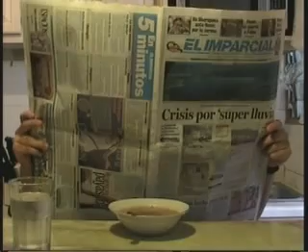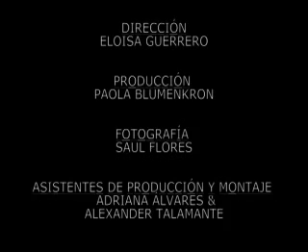La Persecusión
La Persucusión es un ejercicio que realizamos mis compañeros y yo para la materia de Producción Audiovisual a cargo de Fernando Fuentes, en la Universidad de Sonora.

Esta vez, el tema era libre, con la condición de que tuviera una persecusión. ¡Ah! y ahora sí podía tener música (de hecho era obligatorio jeje). No debía durar mas de dos minutos.

El equipo está conformado por Eloisa Guerrero, Adriana Álvarez, Saul Flores, Paola Blumenkron y Alexander Talamante. Protagoniza: Eduardo Gómez.